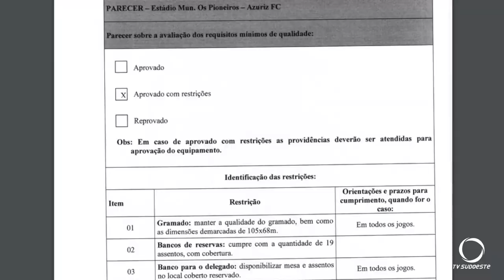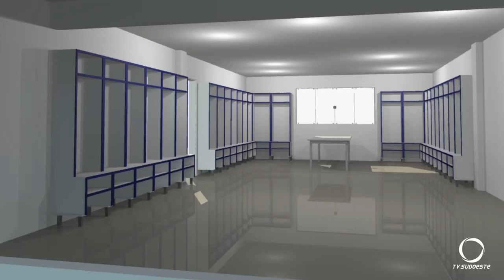Federação paranaense de futebol emite laudo de vistoria do estádio os Pioneiros